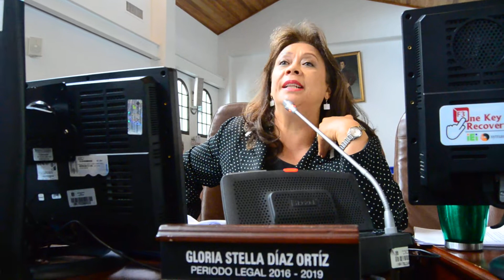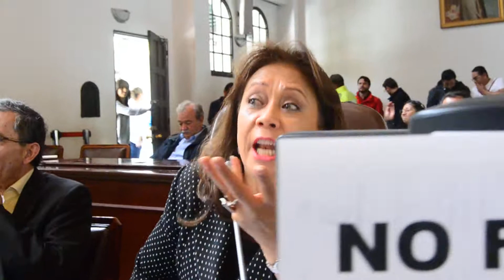Para MIRA prima la vida y su dignidad hay que hacer frente al fenómeno de la vacuna del VPH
Como mujer y madre, me encuentro  en una profunda dicotomía, al escuchar los testimonios de las jovencitas afectadas por la Vacuna del VPH... Nos preocupa que a pesar de que no existan evidencias científicas de las negativas consecuencias de la vacuna, si hay una tendencia mundial hacia el aumento de estos casos.
Así lo manifestó la Concejala del MIRA, Gloria Stella  Díaz proponiendo al Secretario de Salud del Distrito  adelantar una reunión con las autoridades  a nivel nacional para hacer frente a esta situación y tomar los correctivos  y enviar los mensajes correctos y ante todo garantizar el servicio y acompañamiento de Salud digno a las mujeres afectadas, eliminando las barreras de acceso existentes.